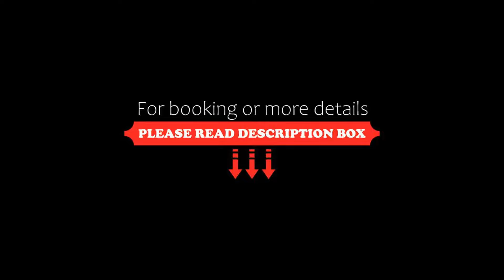Senso Suites, Néa Péramos, Greece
About Property:
You're eligible for a Genius discount at Senso Suites! To save at this property, all you have to do is sign in.
Featuring a garden and bar, as well as a restaurant, Senso Suites is set in Néa Péramos. With a seasonal outdoor swimming pool, the 4-star hotel has air-conditioned rooms with free WiFi, each with a private bathroom. The accommodation offers room service and luggage storage space for guests.
At the hotel all rooms are fitted with COCOMAT mattress, a ...
Property Type: Hotel
Address: Agiou Nikolaou 35, Néa Péramos, 64007, Greece
Searching For
1. Senso Suites - Néa Péramos - Greece
2. Senso Suites - Néa Péramos - Greece Address
3. Senso Suites - Néa Péramos - Greece Rooms
4. Senso Suites - Néa Péramos - Greece Amenities
5. Senso Suites - Néa Péramos - Greece Offers and Deals
Audio Credit:
Track Title: Blank Slate
Artist: VYEN